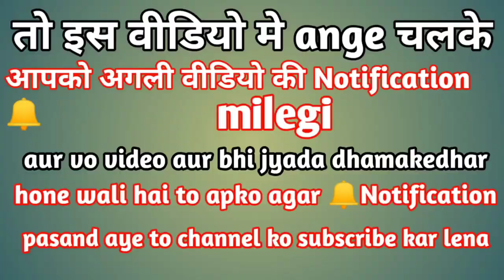kya hoga अगर चालू cutter को इन सब्जियों ke ऊपर फेकं दे || What will happen now | shocking result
kya hoga अगर चालू cutter को इन सब्जियों ke ऊपर छोड़ दे || What will happen now | shocking result

about this video :- hello Dosto to ham is video me chalu angle grinder ko in sabjiyo or gubbare or 84bulb ki led ke upar chod denge aur fhir dekhte hai ki kya hota hai to jo bhi hoga vo apke samne hoga to video ko last Tak dekhna aur channel ko subscribe 🙏🙏 kar lena aur bhi dhamakedhar experiment video dekhne ke liye thanks for watching ||